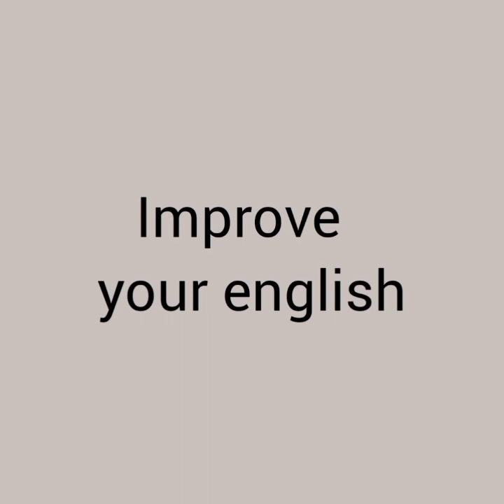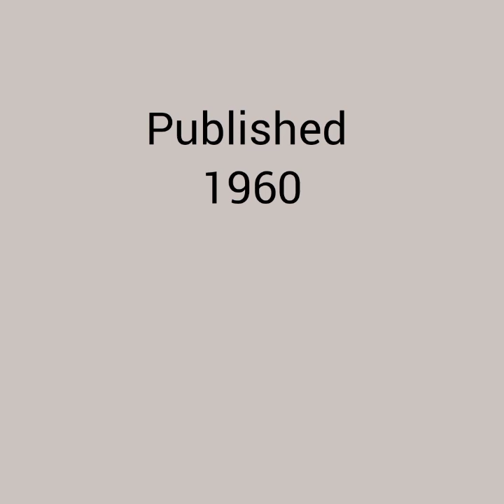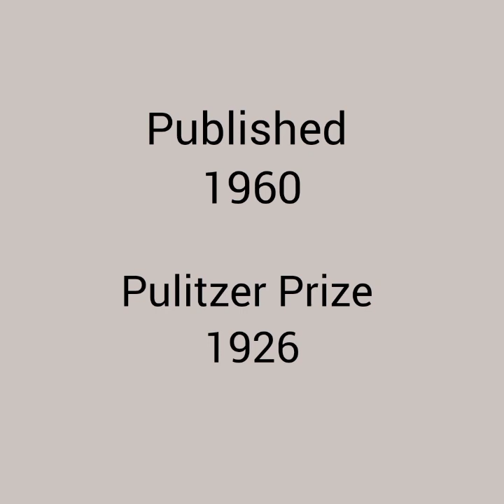10 minutes of English practice part 1